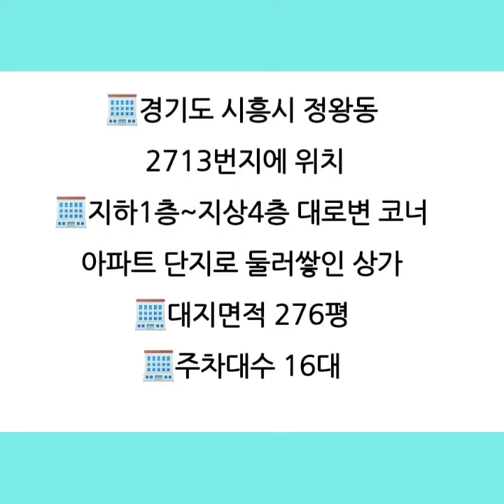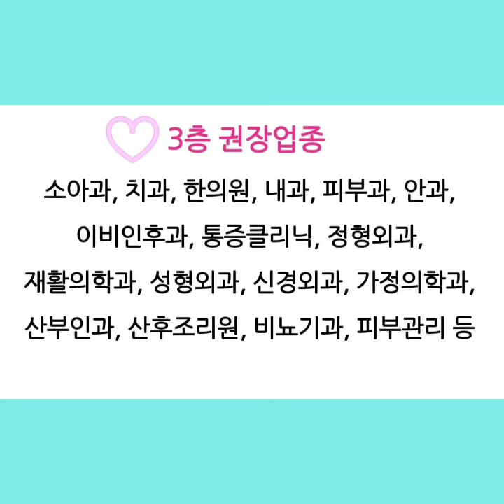거북섬 셀럽시티 항아리상가 시화 MTV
🌊🌊거북섬 셀럽시티 항아리상가 시화MTV

🟢좀더 상세한 정보는 아래 블로그를 클릭하세요~^^